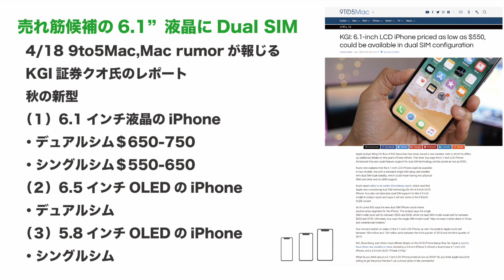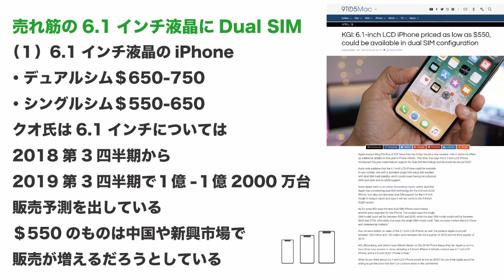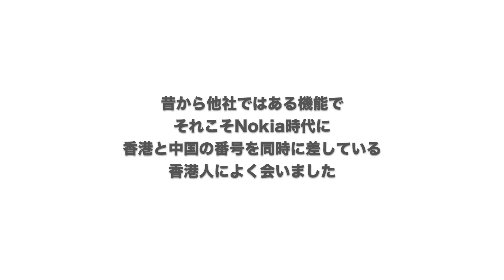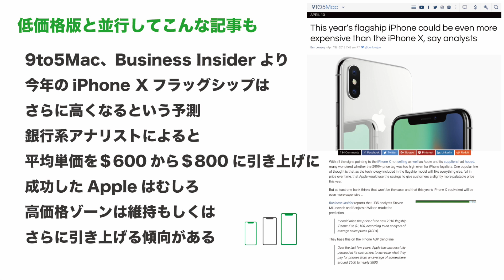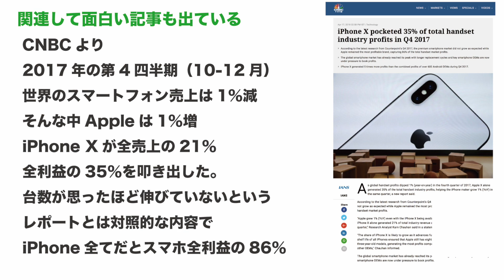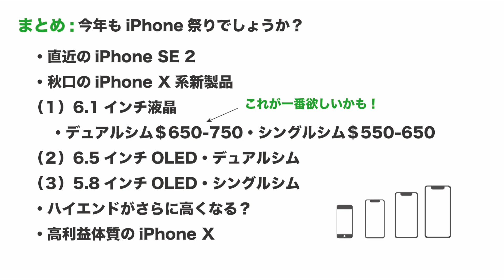4月に出た2018新型iPhoneの噂（4月20日午前現在）・なんと550ドルから！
2月3月でかなり出た2018年の新型iPhoneの噂ですが。4月に入ってまた結構出てきました。
海外のニュースを中心にまとめつつ語らせてもらいます。

動画編集
iMovie